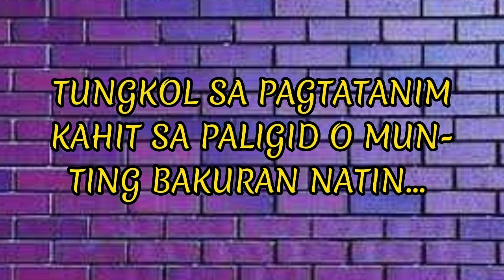KAMOTE | GANITO MAGTANIM NG KAMOTE PARA MALALAKI ANG LAMAN GAMIT ANG MGA BANDEHA | PapaDan Vlog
HI... PapaDan Vlog, MULI AY MAGBABAHAGI NG KAALAMAN AT IDEAS PATUNGKOL KUNG PAPAANO MAGTANIM NG KAMOTE NA MALALAKI ANG LAMAN GAMIT LANG ANG MGA BANDEHA. KAHIT SA GILID LANG NG ATING MGA BAKURAN.